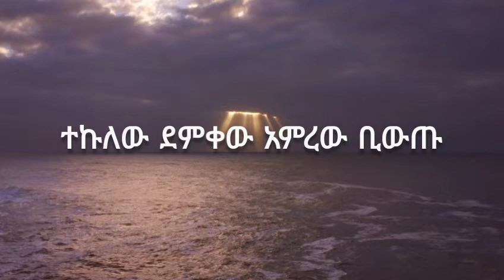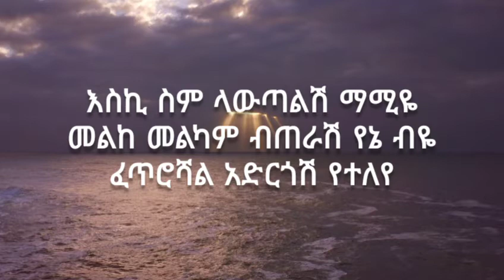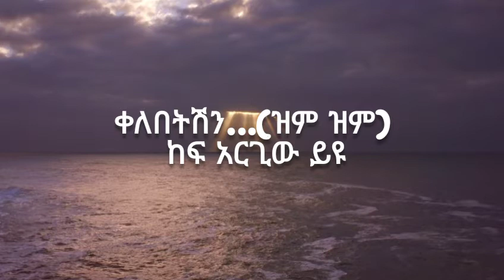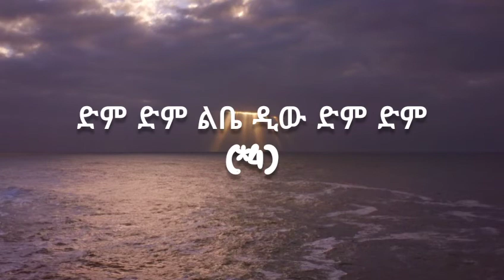Buze Man | Buzayehu Kifle Zenetu ቡዜ ማን ዘነጡ New Ethiopian Music 2022lyrics Video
Buze Man | Buzayehu Kifle (Zenetu) ቡዜ ማን (ዘነጡ) - New Ethiopian Music 2022